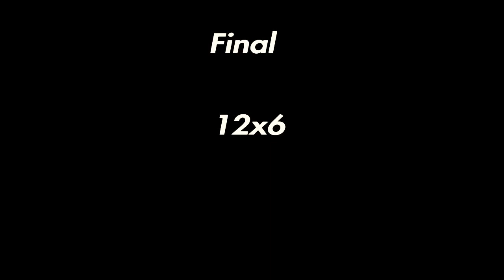xMatheus {FTBR} VS PEDRO-LOKO {IRMA} SA MÚSICA E PELO!